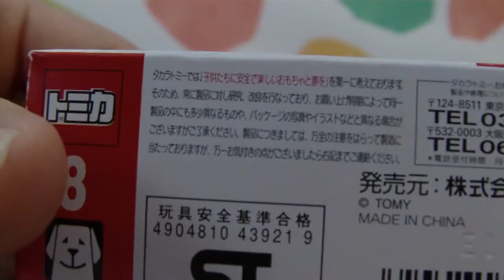トミカ NO.8 日産 シーマ 開封